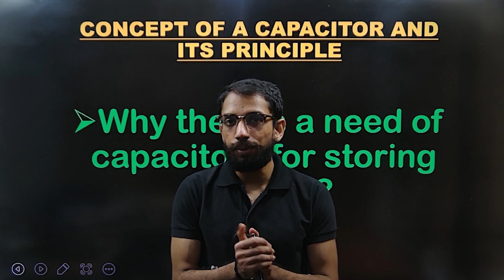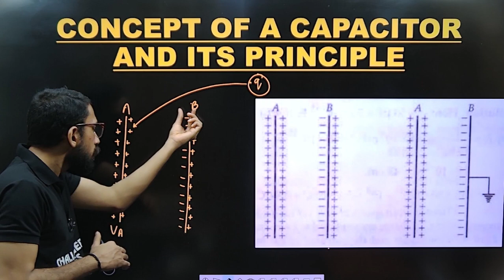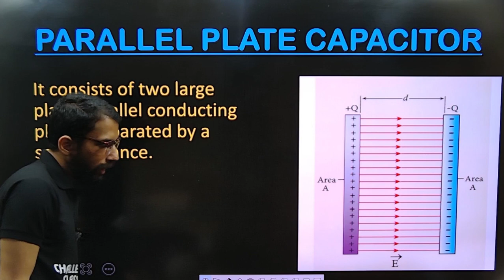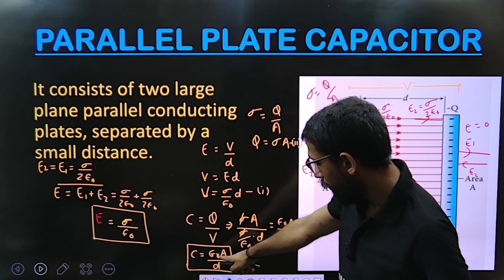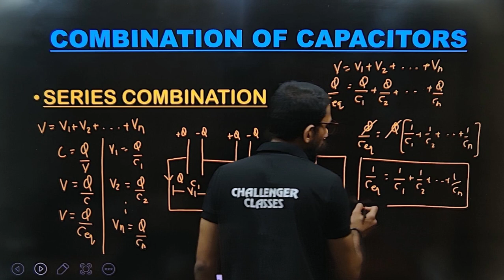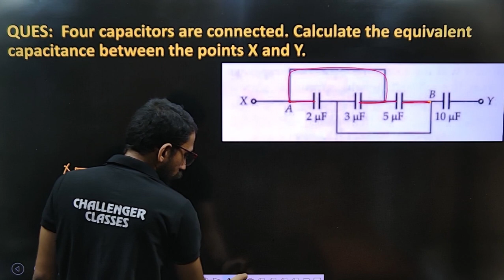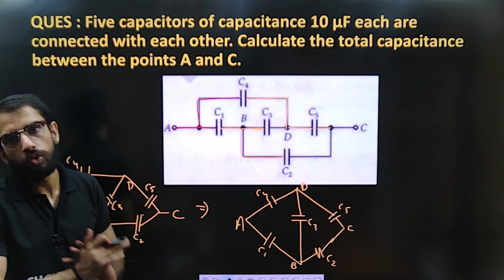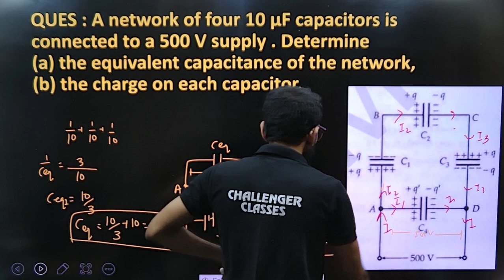CLASS 12 | ELECTRIC POTENTIAL & CAPACITANCE | PARALLEL PLATE CAPACITOR | part - 8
2.